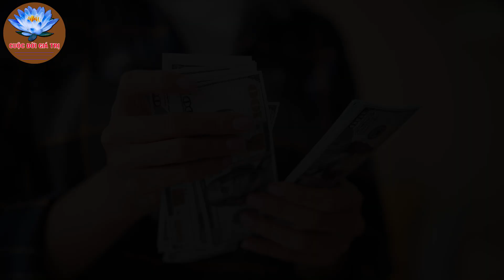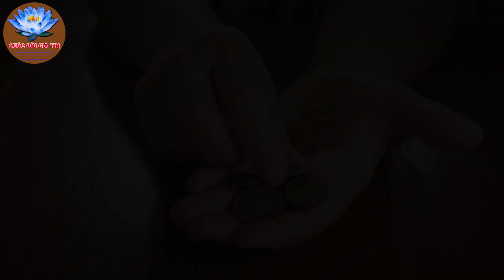Về già, Nắm Chặt 4 Thứ Này Cuối Đời Sung Sướng | Cuộc Đời Giá Trị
Các Bạn Đang xem video trên kênh cuộc đời giá trị - là kênh có chủ đề nội dung về triết lý cuộc sống , chia sẻ và giúp đỡ mọi người về cách sống khôn ngoan ,lời phật dạy ,lời cổ nhân dạy mong muốn giúp mọi người sống tích cực ,hạnh phúc và thành công hơn trong cuộc sống.